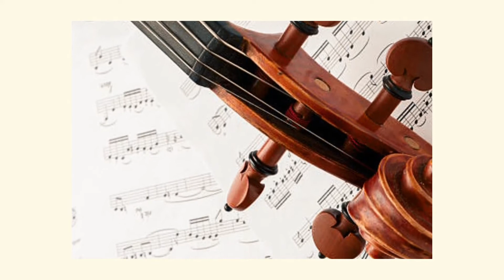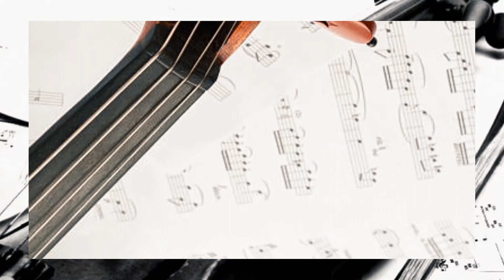Mietek & Piotrek improwizacja instrumentalna Studio Nagrań Warszawa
Udźwiękowiono w Studio Nagrań Warszawa. Technika nagrania analogowa - bez użycia cyfrowych efektów komputerowych.

Nagrania analogowe - nagrywanie koncertów, występów i innych wydarzeń muzycznych  z udziałem artystów oraz muzyków grających na żywo (live) na analogowych instrumentach i  w naturalnej akustyce. Rejestracja dźwięku odbywa się za pomocą mikrofonów. Nagrania analogowe całkowicie różnią się od masowo produkowanej  obecnie wirtualnej muzyki komputerowej

OFERTA STUDIA:
-Produkcja teledysków (videoclip)
-Kompleksowa realizacja nagrań:   wokaliści, zespoły muzyczne, wieloosobowe składy instrumentalno - wokalne, chóry, wszelkie instrumenty akustyczne (fortepian i perkusja też), mix, mastering, produkcja muzyki, udźwiękowienie koncertów, występów, projektów muzycznych (home concert) i innych form muzycznych live

Lampowe mikrofony, preampy i dedykowany sprzęt w połączeniu z analogową techniką rejestracji dźwięku, nadają nagraniom prawdziwy ''analog sound'', niemożliwy do uzyskania przy pomocy wtyczek, czy cyfrowych symulacji komputerowych.

DZIAŁAMY TYLKO LEGALNIE :
pisemna umowa o dzieło, możliwość wystawienia faktury VAT